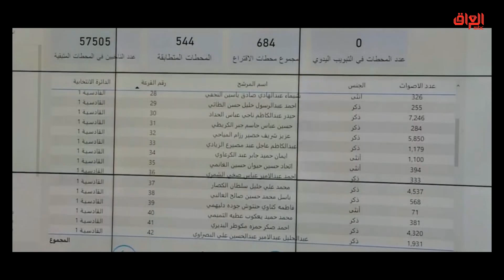تقرير اليوم: نتائج الانتخابات في مهب الاحتمالات